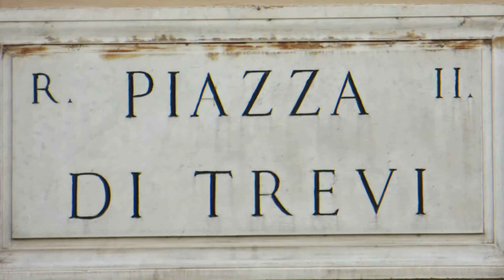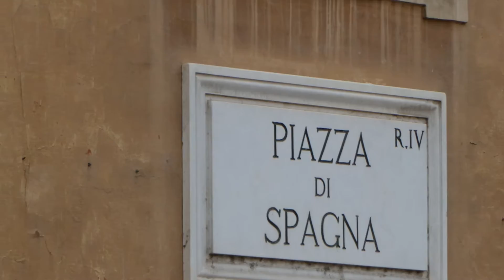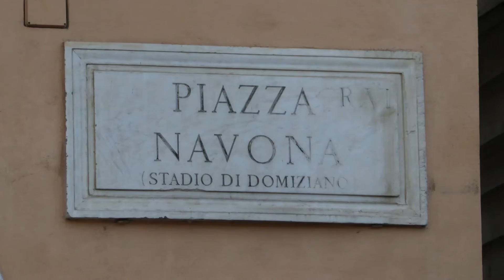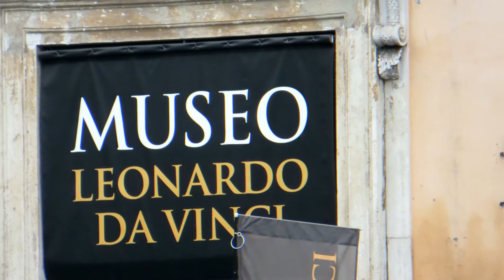Rom Impressionen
Januar 2016  Vier Tage lang erkunden wir die Stadt Rom